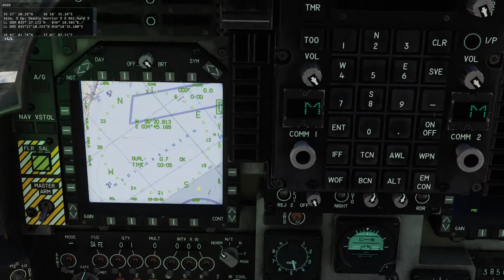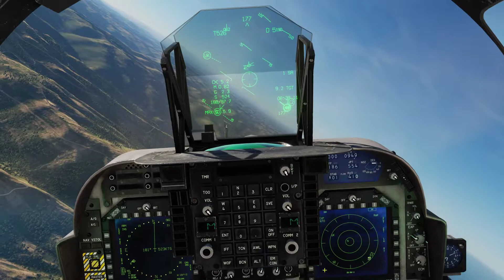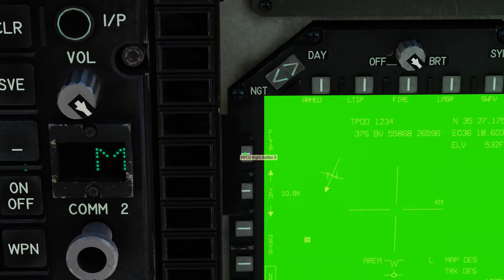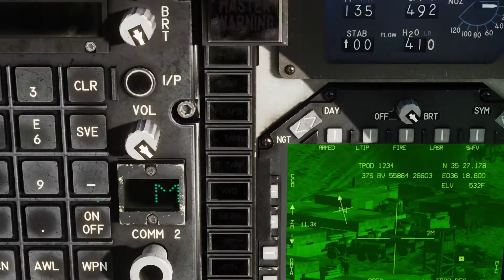DCS AV8B NA Siria The Round Table Comentada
A bordo de mi Harrier y embarcado en el L61 se me encomienda una misión en Siria de atacar una posición enemiga defendida por SAMs. La misión es un entorno de The Round Table, una misión de creación de objetivos aleatorios con lo que desconozco lo que puedo encontrarme.
Voy armado con cuatro misiles antirradar AGM-122 y dos montantes de cohetes MPKWS Hydra. Me tocará "bailar" con los misiles enemigos, eso seguro.
Debo hacer repostaje aéreo durante el viaje.
Misión utilizada: The Round Table.